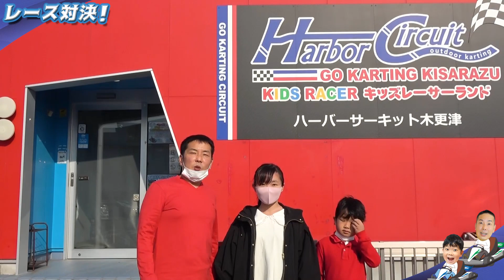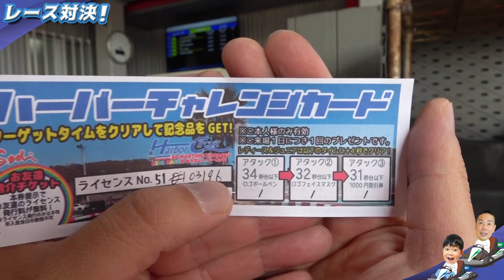★プロレーサーパパ＆おうくん誕生！？～コーナーでスピンしちゃうよ！？～★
以前からカートに乗りたかったパパとおうくん！
今回は「ハーバーサーキット木更津」でカートに乗ってきました！
以前に乗ったカートよりも本格的でタイムも出るので超燃えるパパ！
さすが運転も上手なだけあってカートもうまい！
おうくん、最初は超安全運転でしたが途中から慣れてきてうまくなってきました♪
二人乗りのカートにも乗ったのですが横に乗ったおうくん、硬直気味です(笑)
そして物足りないパパ、最後に大人用のカートで本気を出しました！
一人なのでスピード全開！コーナーもキュキューっと音がなってましたよ！
気になる結果のタイムは・・・！？

17：00

〒１０７－８３３６
東京都港区赤坂６－１０－４
㈱グッデイ